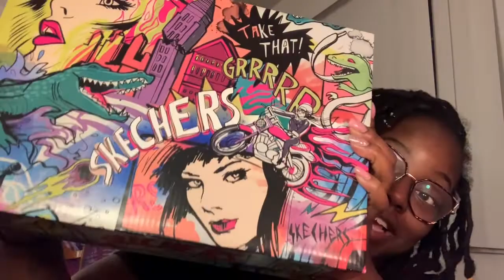Review Of Skechers Energy 🔥🔥🔥🔥🔥🔥🔥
200 SUBSCRIBES GAVE AWAY 🥳🥳🥳🥳🥳